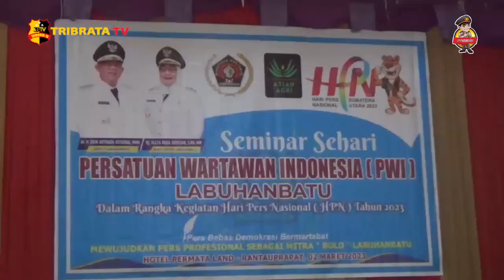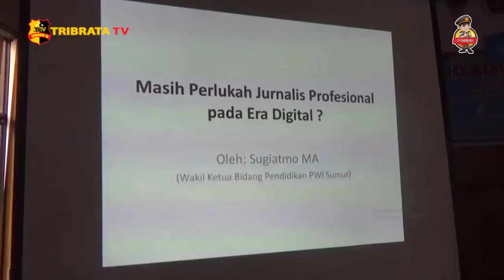TINGKATKAN PROFESIONALISME PWI GELAR SEMINAR SEHARI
GUNA MEWUJUDKAN PERS YANG PROFESIONALISME SEBAGAI MITRA PEMERINTAH// PERSATUAN WARTAWAN INDONESIA ATAU PWI LABUHANBATU MENGELAR SEMINAR SEHARI/ YANG DIIKUTI OLEH PULUHAN INSAN PERS YANG BERTUGAS DI KABUPATEN LABUHANBATU//

DALAM RANGKA KEGIATAN HARI PERS NASIONAL TAHUN 2023/ PWI LABUHANBATU MENGELAR SEMINAR SEHARI DENGAN MELIBATKAN PENGURUS PWI SUMUT SEBAGAI PEMATERI/ DI SALAH SATU AULA HOTEL DI KOTA RANTAUPRAPAT/ LABUHANBATU//

KETUA PWI LABUHANBATU/ RONY AFRIZAL MENYEBUTKAN/ DENGAN MENGANDENG PERUSAHAAN SWASTA PIHAKNYA MENGELAR SEMINAR/ DENGAN HARAPAN PARA INSAN PERS KHUSUSNYA YANG BERTUGAS DI KABUPATEN LABUHANBATU LEBIH PROFESIONAL DALAM MENJALANKAN TUGAS JURNALISTIKNYA//

SEHINGGA PERS SEBAGAI MITRA PEMERINTAH DAPAT MENGKAWAL SEGALA SEKTOR PEMBANGUNAN DI DAERAH SEPERTI INFRASTRUKTUR/ PENDIDIKAN DAN KESEHATAN/ SESUAI VISI MISI PEMERINTAH UNTUK BOLO LABUHANBATU//

DALAM SEMINAR INI/ PERS DIWAJIBKAN UNTUK MENGHASILKAN PRODUK JURNALISTIK YANG BERBEDA DARI SEKEDAR INFORMASI YANG ADA DI MEDIA SOSIAL/ DAN PERS HARUS PROFESIONAL DAN MENJUNJUNG TINGGI KODE ETIK SESUAI UNDANG-UNDANG PERS NOMER 40 TAHUN 1999//